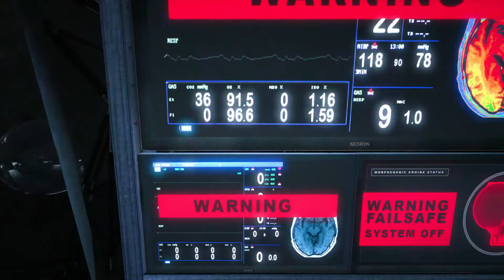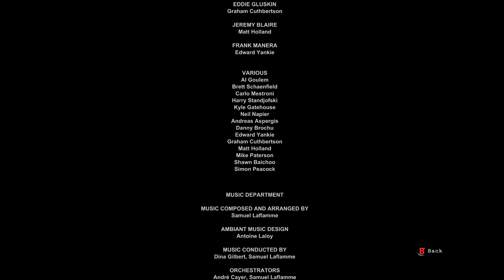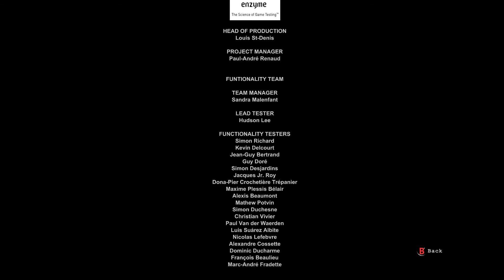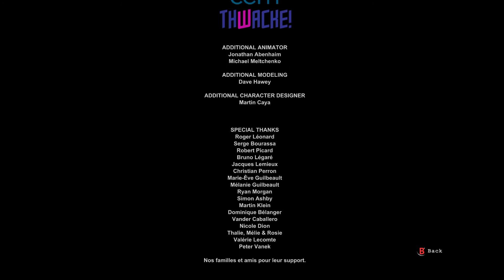THE END – RIP outlast THE LAST PART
NOOOOOOOOOOOOO WELL I GUESS U GUYS CAN EXPECT A NEW SERIES COME UP NOT AS GOOD AS OUTLAST BUT STILL PRETTY GOOD